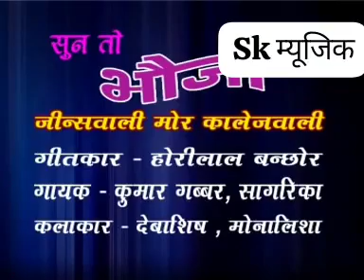सागरिका कुमार गब्बर सुपरहिट सॉन्ग sk म्यूजिक चैनलपर